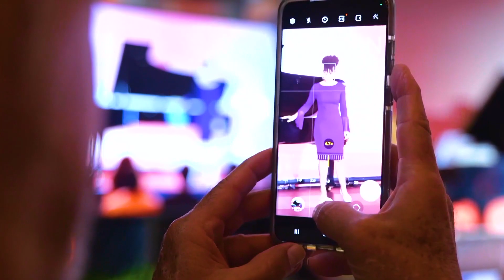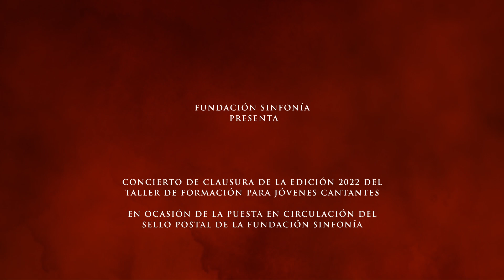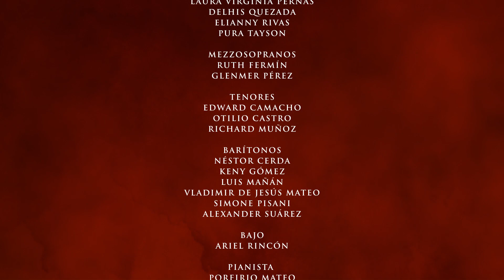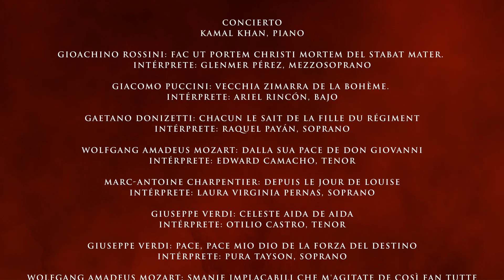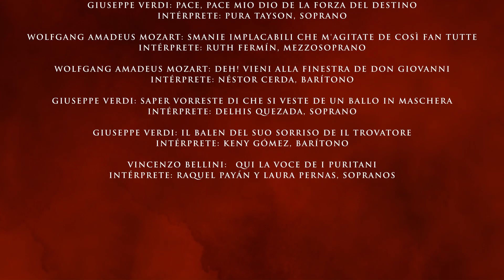Concierto Jóvenes Cantantes 2022 (Completo)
Concierto de clausura de la edición 2022 del Taller de Formación para Jóvenes Cantantes

En ocasión de la puesta en circulación del sello postal de la Fundación Sinfonía.

Con el apoyo del Ministerio de Cultura, la Dirección General de Bellas Artes y el Conservatorio Nacional de Música.

Con el generoso apoyo de Embajadores de Sinfonía, Fundación Amigos del Teatro Nacional, Fundación León Jimenes, Fundación Brugal y Fundación AES.

AGRADECIMIENTO ESPECIAL
Familia Dabara Edelstein

Dirección: Maestro Kamal Khan

ALUMNOS 2022

SOPRANOS
Raquel Payán
Laura Virginia Pernas
Delhis Quezada
Elianny Rivas
Pura Tayson

MEZZOSOPRANOS
Ruth Fermín
Glenmer Pérez

TENORES
Edward Camacho
Otilio Castro
Richard Muñoz

BARÍTONOS
Néstor Cerda
Keny Gómez
Luis Mañán
Vladimir de Jesús Mateo
Simone Pisani
Alexander Suárez

Bajo
Ariel Rincón

Pianista
Porfirio Mateo

Una producción de Fundación Sinfonía.

Concierto realizado el 21 de noviembre del año 2022 en el Conservatorio Nacional de Música.